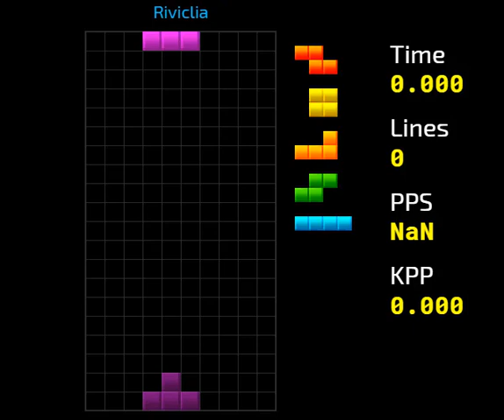Jstris 40 Lines 19.883s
DAS 120 ARR 0
officially 9th to achieve sub20
probably 3rd with 6-3 stacking